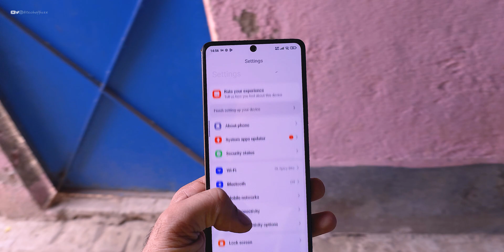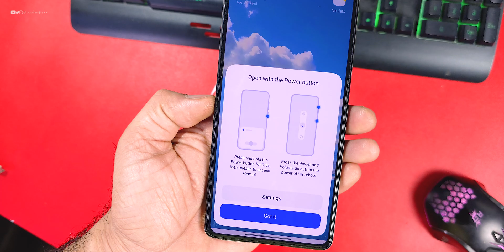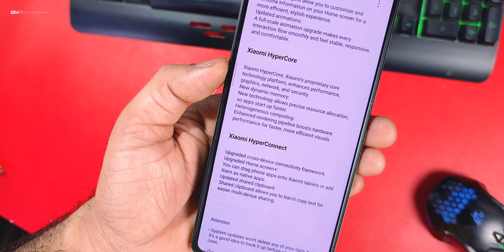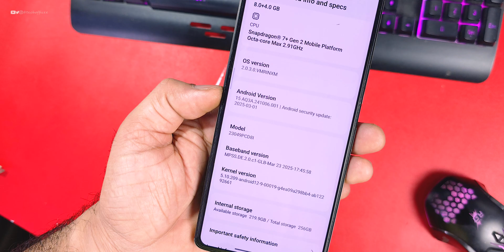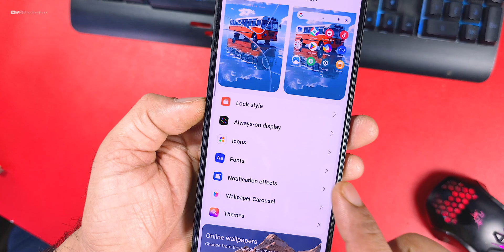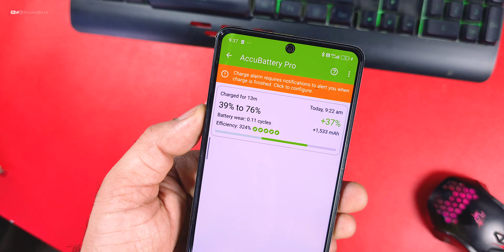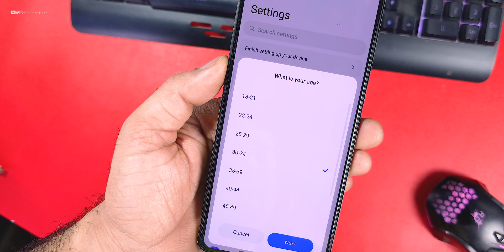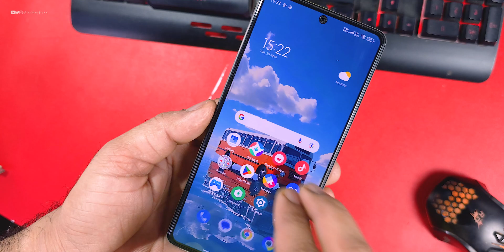Public Release | HyperOS 2.0.3 Official update for Poco F5 Review, Best Performance and Super Smooth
✔️ Official HyperOS 2.0.3 for Poco F5
✔️ Poco F5 Official HyperOS update Review
✔️ Poco F5 New Update
✔️ Poco F5 Android 15 HyperOS 2.0.3
✔️ Poco F5 HyperOS 2.0.3 Android 15 update
✔️ Finally HyperOS Android 15 update for Poco F5
✔️ Poco F5 Ota update Review

Cheers 😉